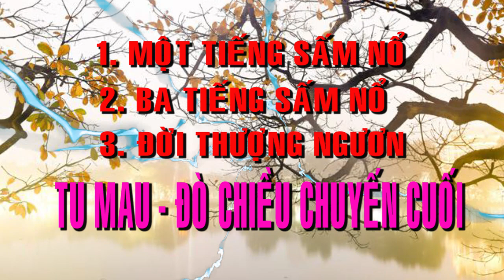SẤM NỔ 💞🍀 BỐI CẢNH HẠ NGƯƠN 💞🍀 ĐỜI THƯỢNG NGƯƠN 💞🍀 TU GẤP 💞🍀 1